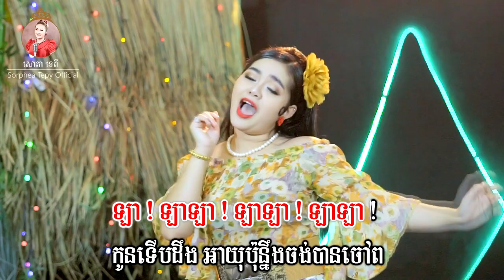ប្រាំឆ្នាំទៀតម៉ែ - ភ្លេងសុទ្ធ​ - សោភាទេពី